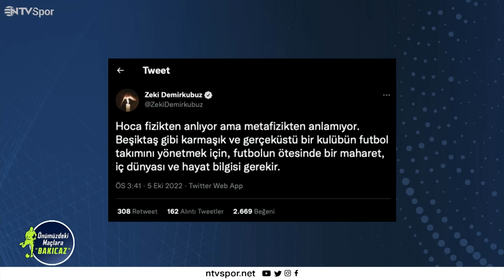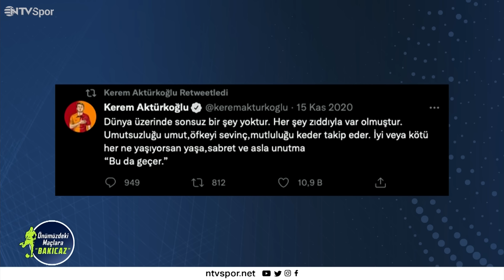Süper Lig'de 9. Haftaya Genel Bakış | Fenerbahçe'nin Yoğun Fikstürü | Ghezzal’a Ne Oldu? | ÖMB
Önümüzdeki Maçlara Bakıcaz yeni bölümüyle sizlerle!

✏️ Süper Lig’de 9. hafta karşılaşmalarına gün sayarken Övünç Özdem, Gürkan Ak ve Şansın Tokyay yorumlarıyla karşınızda!

✏️ Fenerbahçe’de derbi sonrasında son durum ne? Sarı-lacivertliler, ekim ayında birbirinden zorlu karşılaşmalarla dolu bir fikstüre doğru ilerlerken Willian Arao aldığı çokça süre sebebiyle sakatlık yaşama riskiyle karşı karşıya mı? Jorge Jesus ilk 8 hafta itibariyle neleri doğru yaptı?

✏️ Beşiktaş’ta, Rachid Ghezzal sakatlıktan döndü. Formasına Fenerbahçe derbisinde kavuşan yıldız oyuncunun sakatlığının tam olarak ne olduğu ise merak konusu? Ghezzal’i sakatlık dönüşü fazla zorlamak istemeyen teknik ekip, oyuncuyu Giresunspor maçında 11’de kullanacak mı?

✏️ Öte yandan siyah-beyazlılarda Valerien Ismael tartışma konusu olmaya devam ediyor. Beşiktaş’ın oynadığı futbol, değişiklikler ve oyun anlayışı açısından sürekli gündeme gelen Fransız teknik direktörün takımdaki geleceği ne olacak?

✏️ 9. haftayı maç yapmadan geçecek olan Galatasaray’da ise sözleşme iyileştirmesi için düğmeye basıldı. Nelsson, Kerem ve Yunus listenin en başında gelen oyuncular olarak dikkat çekiyor. Sarı-kırmızılılarda gol yollarında yaşanan sorunun nasıl çözüleceği taraftarların en büyük gündem maddesi olurken, Arjantinli yıldız Mauro Icardi’nin özel hayatında yaşadığı sorunlar da soru işareti olmaya devam ediyor.

Hepsi, daha fazlası Önümüzdeki Maçlara Bakıcaz’da!

▶️ 00:00 Giriş
▶️ 00:46 Fenerbahçe | Derbi sonrası son durum
▶️ 03:12 Sarı-lacivertliler Fatih Karagümrük karşısında neler yapmalı?
▶️ 07:10 Fenerbahçe’yi bekleyen yoğun ekim takvimi
▶️ 12:49 Beşiktaş | Derbi sonrası son durum
▶️ 15:45 Beşiktaş’ta teknik direktör problemi var mı?
▶️ 27:04 Ghezzal’ın sakatlığında son durum
▶️ 27:09 Galatasaray | Sözleşme iyileştirmeleri başladı
▶️ 31:36 Icardi’nin son durumu
▶️ 34:07 Gol yollarındaki sorun nasıl çözülecek?
▶️ 37:16 Kapanış